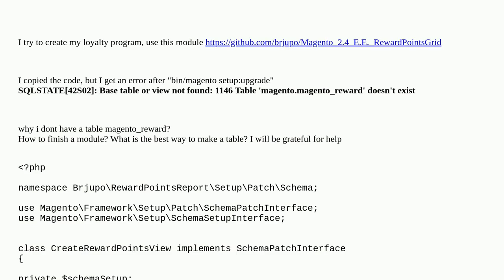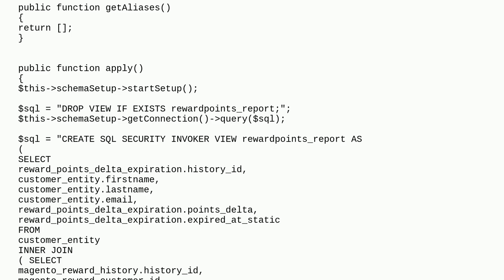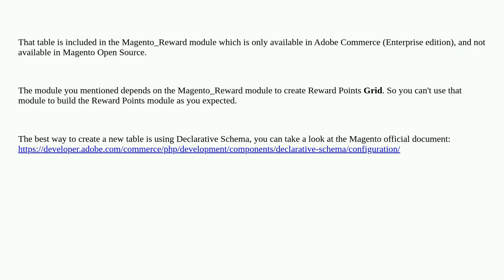Create my loyalty program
A special thanks goes out to the community

  magento2 reward-points